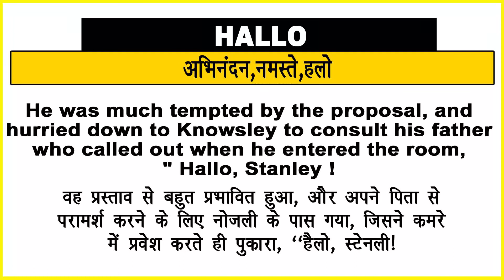Hallo Meaning in Hindi/Hallo का अर्थ या मतलब क्या होता है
Hallo meaning in Hindi
Hallo का अर्थ या मतलब क्या होता है
Hallo ka Matlab kya Hota hai
Hallo ka Hindi Meaning
Hallo explained in detail.